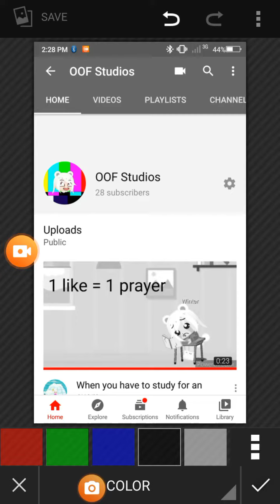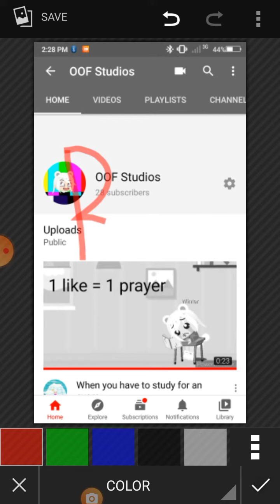Message for my subscribers! (Road to 30 subs)